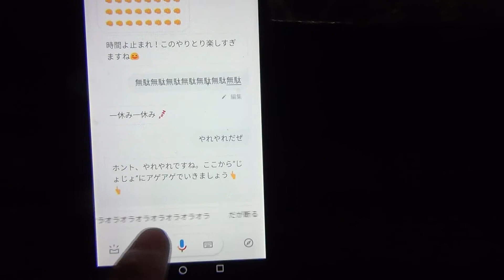グーグルアシスタントにオラついた結果ｗｗｗ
JOJOのアニメ見てたら勝手に反応したので試しにやってみたんです。
「Detarame Japanese ch.」の俺はKATANAです
基本はゲーム動画が多めですが、趣味や波乱万丈な日常まで動画にしていきますので気軽に見てやってください。
レトロゲームから最新ゲーム実況～攻略やネタ的動画まで様々な視点からやってます

・動画制作期間はライブ配信出来ない事があります
・ライブ配信している期間は動画投稿が出来ません
チャンネルスポンサー・スパチャの応援いつもありがとうございます
今後の配信環境や機材等をよりレベルの高いモノにできますので、ご協力よろしくお願いします。

再生リストに動画をまとめてあります

配信使用デバイス☆
・ASUS ゲーミングモニター24型 フルHDディスプレイ (応答速度1ms / HDMI×2ポート,D-sub/スピーカー内蔵 / 3年保証) VX248H（サブモニター、安くて映れば良い人用）

☆レトフリ（レトロゲームを配信している時に使っているハード）

☆レトロフリーク用 コントローラーアダプター グレー

☆メガドライブ メガドライブメガネ

☆PS4使用マイク
CLASSIC PRO クラシックプロ USB接続スタジオコンデンサーマイク CMU1

☆ソニー SONY コンデンサーマイク ステレオ/ICレコーダー・ビジネス用 ECM-CS3

☆マイクスタンド 卓上 コンデンサー グースネック マイクアーム ポップブロッカー ポップガード ショックマウント

☆卓上型マイクスタンド

★欲しい物リスト（Crowdfunding）